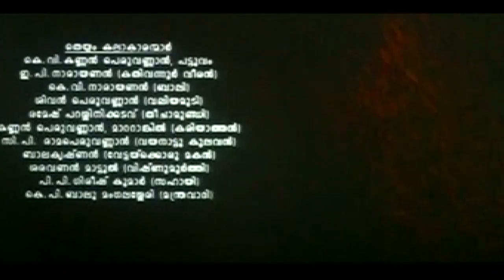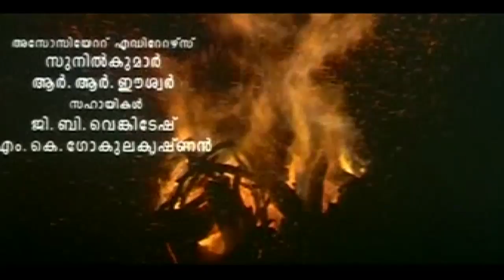Kaliyattam Malayalam Full Movie | Suresh Gopi Movies | Malayalam Movies Online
Watch Kaliyattam (English: The Play of God) is a 1997 Malayalam film directed by Jayaraaj, and starring Suresh Gopi, Lal, Manju Warrier, and Biju Menon.[1][2][3] The film is an adaptation of William Shakespeare's play Othello against the backdrop of the Hindu Theyyam performance.[3][4][5][6][7] Suresh Gopi played Kannan Perumalayan, the equivalent to Othello. Lal played Paniyan, the equivalent to Iago. Manju Warrier played Thamara, the Desdemona version. And Biju Menon played Kanthan, Cassio's role.

In 1998, Suresh Gopi received the National Film Award for Best Actor, and Jayaraaj the award for Best Director for their work on the film
Plot:

This is an adaptation of Shakespeare's Othello, revolving around Kannan Perumalayan (Suresh Gopi)), a Theyyam artist who corresponds to Othello, and Thamara (Manju Warrier), the beautiful daughter of the village head. While Unni Thampuran hates Kannan because he had a crush on Thamara, and Paniyan, (Lal) who plays a Koomali, covets the role of Theechamundi which Perumalayan holds. Paniyan plants the seeds of doubt about Thamara's fidelity in Kannan's mind, making him suspect that Thamara and his assistant Kanthan (Biju Menon) are having an affair. Kannan spots a silk robe which he had presented to Thamara in Kanthan's hands.

Kannan, out of grief and anger, takes Thamara's life by suffocating her with a pillow. On the same night, Paniyan plans to get Kanthan killed by Unni Thampuran, but the plan goes awry and Thamburan is killed. Amidst these events, Kannan is told of his mistake by Paniyan's wife Cheerma, before Paniyan murders her. Kannan overpowers Paniyan, crushing his legs with a stone, and allows him to live the rest of his life crippled. Kannan Perumalayan gives the Theechamundi role to Kanthan and commits suicide in the Theyyam ritual fire.